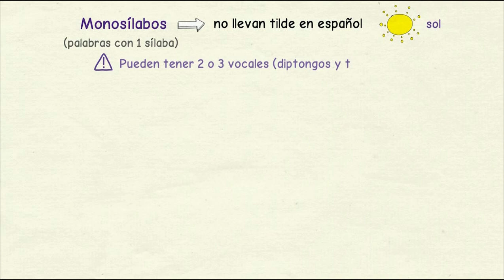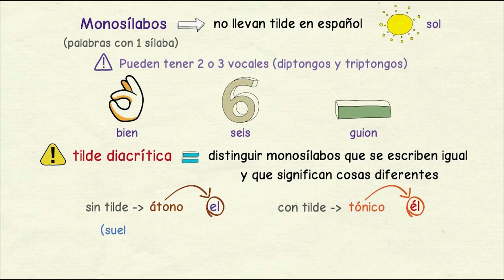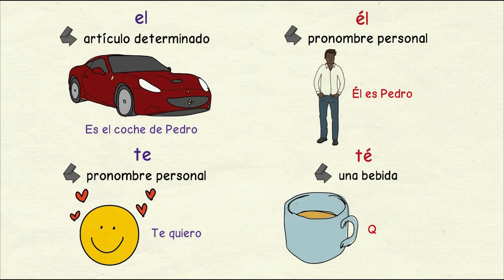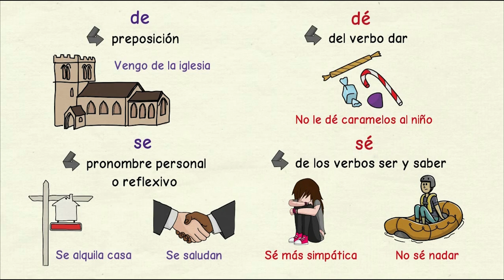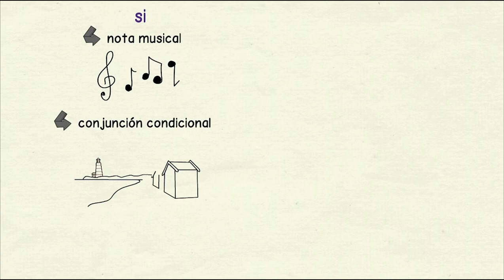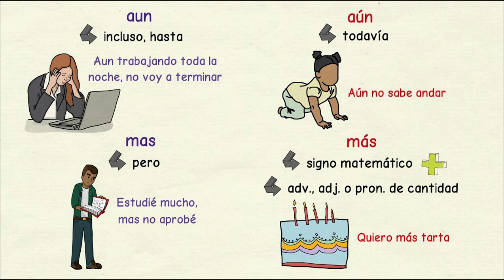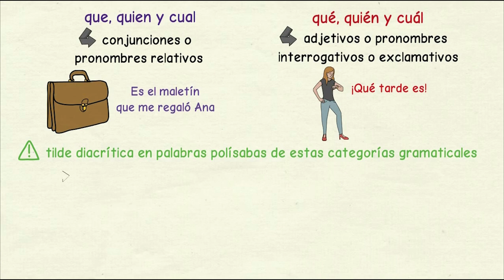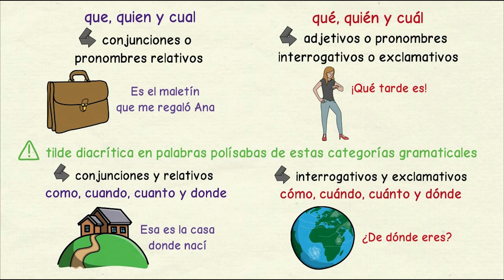Aprender español: Acentuación de los monosílabos ✍ (nivel intermedio)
📚 Prueba gratis 10 lecciones de mis cursos online (con más de 200 lecciones y 2 clases de conversación en grupo al mes)

Los monosílabos, es decir, las palabras con una única sílaba, normalmente no llevan tilde o acento ortográfico en español. Pero hay una excepción a esta regla: la tilde diacrítica, que se utiliza para distinguir dos monosílabos que se escriben igual pero que significan cosas diferentes.

En este vídeo te muestro los principales monosílabos que se escriben con tilde diacrítica en español, viendo qué significan cuando llevan esa tilde y cuando no llevan tilde. En todos los casos, el monosílabo que lleva la tilde es tónico (con acento) y el que no lleva tilde es átono (sin acento), y ambos suelen pertenecen a categorías gramaticales distintas.

Descarga la transcripción en texto de este vídeo en formato PDF en este enlace

Además, si te conviertes en miembro de este canal, apoyarás mi trabajo y disfrutarás de ventajas exclusivas como prioridad en la respuesta de tus comentarios, PDF complementarios de los vídeos y ofertas exclusivas en los productos de Tu escuela de español

También puedes conocer más sobre la ortografía, la gramática y otras cuestiones relacionadas con este idioma en mi blog 'Con Ñ de español'

Finalmente, para saber más sobre la vida y las costumbres en España, visita mi blog 'Conoce España'